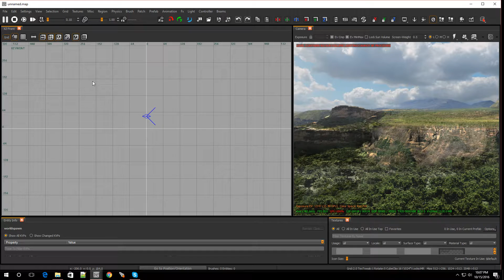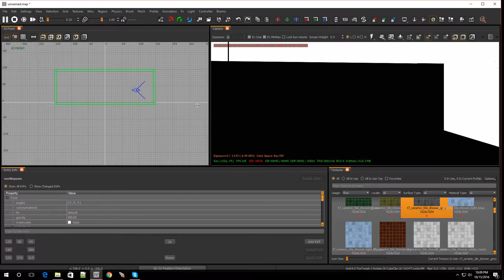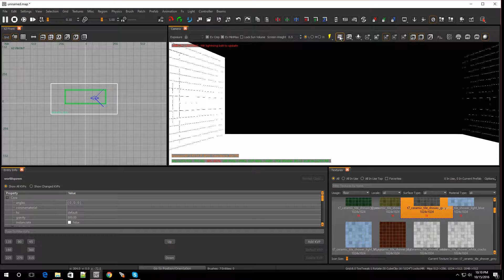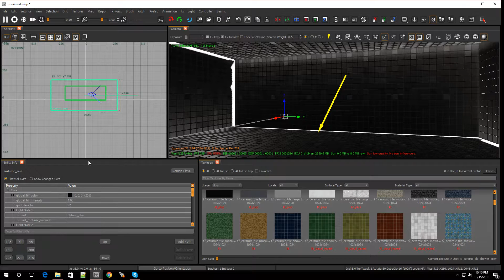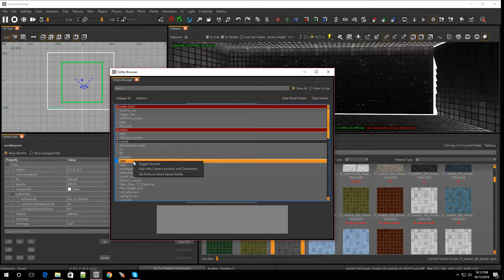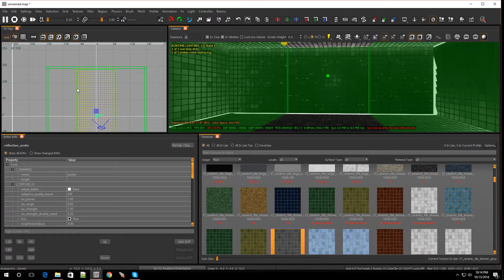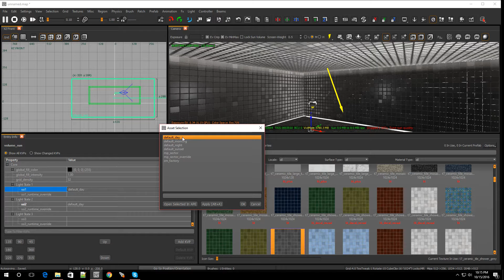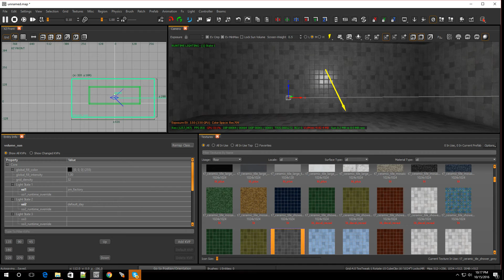Black Ops 3 Mod Tools - Fix Lights On Edges/Corners.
Black Ops 3 Mod Tools Ep. 22 Fix Bleeding Light On Edges/Corners.
step by step to fix bleeding light on edges and corners.